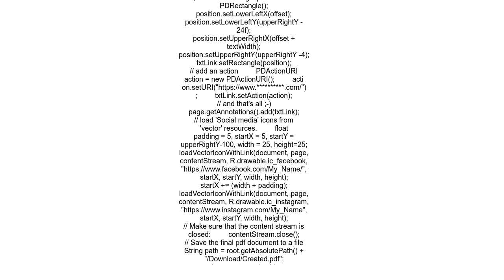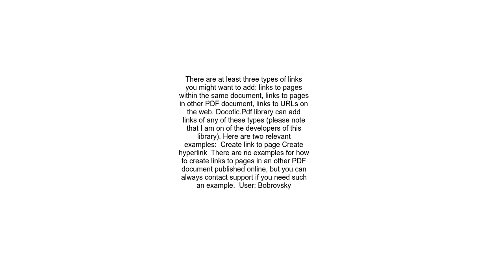Add links to PDF programmatically